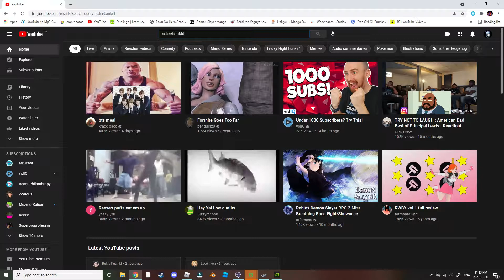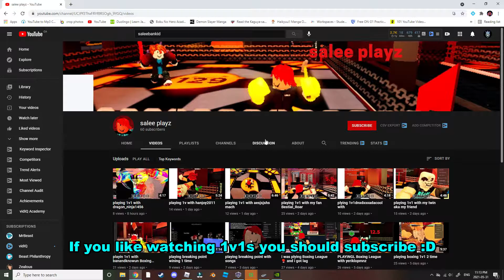Roblox Boxing League Road to 360 Uppercut Part 2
Hello everyone! WhiteManFromTown here, and it's time for another Roblox Boxing League Road to series! In this one, we're on a quest to unlock the last piece of content in the game that's locked behind a level, AND YOU'LL NEVER EXPECT HOW MANY TIMES I FIGHT PEOPLE...

More of the same ol gameplay consisting of me punching people, but this, people wanna 1v1 me specifically? Sounds crazy, but after hitting 420 subs I suppose anything is on the table now. I hope y'all enjoy and I'll see y'all next time :)